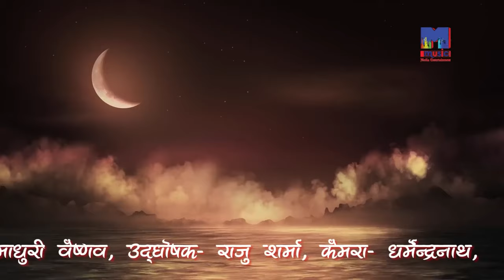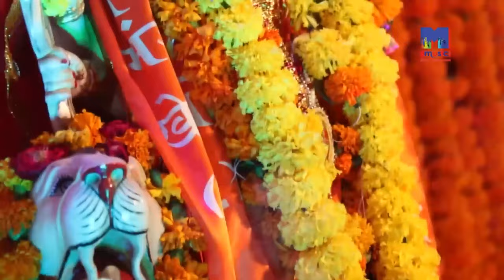Madhuri Vaishnav की सुरीली आवाज में रामदेवजी का सुपरहिट भजन - Khamma Khamma | Rajasthani Bhajan 2024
Madhuri Vaishnav की आवाज में रामदेवजी भजन - Khamma Khamma Ho Mhara Runiche Ra Dhaniya | Bhajan 2024

Song : Khamma Khamma Ho Mhara Runiche Ra Dhaniya
Album : Sindhnur Live
Singer : Madhuri Vaishnav
Lyrics : Traditional
Music Label : M Music Media Entertainment
Category : Devotional
Sub Category : Baba Ramdevji Bhajan
Track Genre : Bhajan
DIGITAL PARTNER : RDC MEDIA PVT LTD